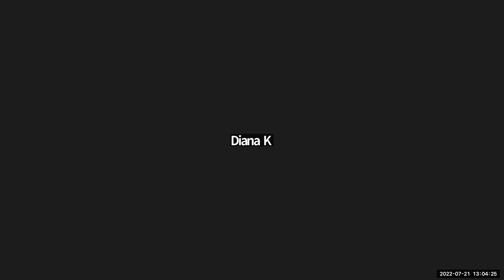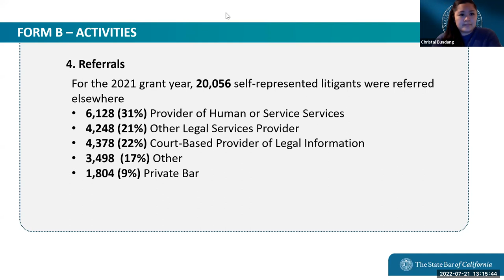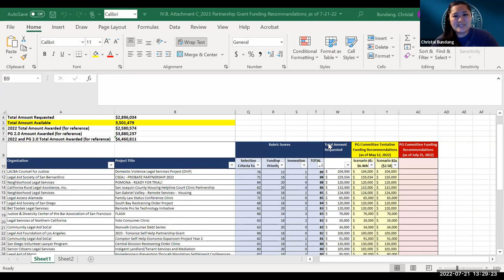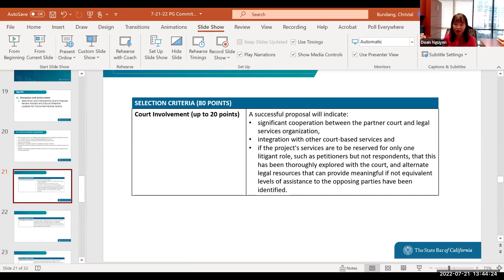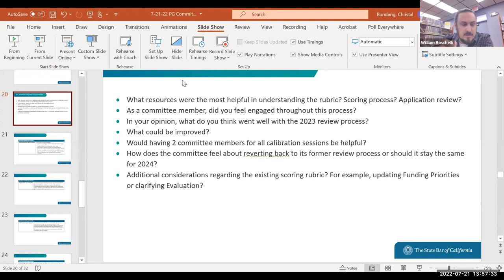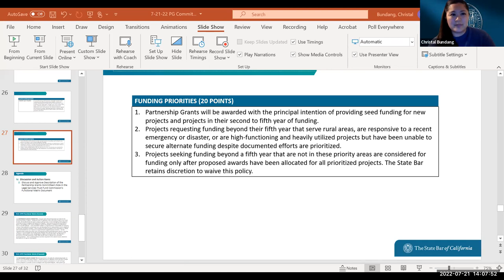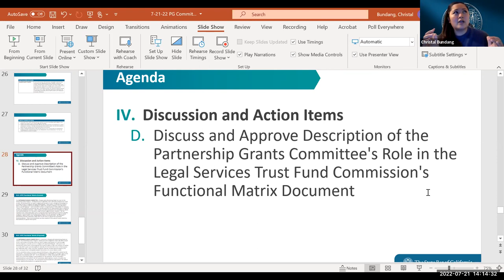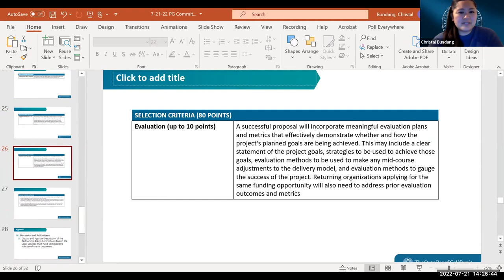Legal Services Trust Fund Commission Partnership Grants Committee 7-21-22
LEGAL SERVICES TRUST FUND COMMISSION PARTNERSHIP GRANTS COMMITTEE MEETING
1:00 p.m.–4:00 p.m.

Time Stamps
00:00:00 Roll Call
00:02:30 Call for Public Comment
00:03:05 Approval of Meeting Summary and Action Items from May 12, 2022 Meeting
00:03:59 Presentation on 2021 Partnership Grant Evaluation Report Data
00:16:44 Discuss and Approve 2023 Partnership Grant Funding Recommendations
00:31:23 Debrief on 2023 Partnership Grant Proposal Review Process and Discuss Potential Updates for Future Partnership Grants
01:11:05 Discuss and Approve Description of the Partnership Grants Committee's Role in the Legal Services Trust Fund Commission's Functional Matrix Document
01:35:20 Adjourn